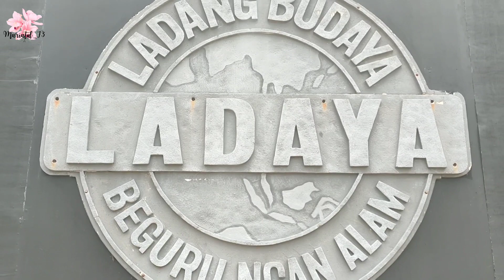Ladaya Tenggarong Kaltim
Alhamdulillah kali ini kali ini keluarga besar kami berkunjung ke Ladaya Tenggarong Kaltim.
Semoga bermanfaat.